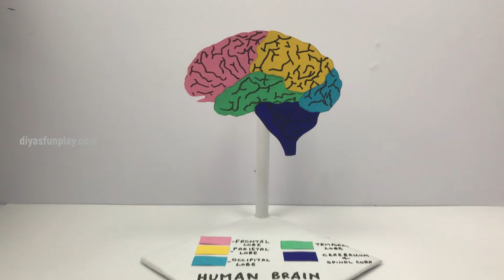Human Brain Model making | Human brain paper model | Human brain anatomy | Science project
Hi Friends,
In this video you will learn how to make a human brain model out of paper  for science exhibition. This model will be apt for Health awareness models, Science exhibition and B.Ed project models.

All contents here are child friendly too. There are loads of information to learn and play in this channel.